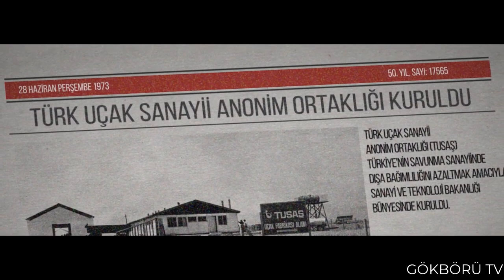TUSAŞ ÇILGIN PROJESİ "SÜPER ŞİMŞEK" GELİYOR ! GELMİŞ GEÇMİŞ EN HIZLI TÜRK SİHAYI ÜRETTİK !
Türkiye yerli ve milli üretime ağırlık verip Türk savunma sanayiide birçok projeyle karşımıza çıkıyor. Bu durum sadece Türk ordusunu güçlendirmekle kalmadığı gibi başta dost ve müttefik ülkeler olmak üzere bu sistemlerin ihracatıda gerçekleştiriliyor.

Türk savunma sanayiinin yıldız firmalarından olan Türk Havacılık ve Uzay Sanayii Tusaş ürettiği ve üreteceği sistemlerle dikkatleri üzerine çekiyor. Anka 3'ten atak-2'ye Milli muharip uçak kaan'dan hürjet'e kadar birçok projeyle Türk ordusuna büyük güç sunmaya hazırlanan Tusaş,Milli muharip uçak ve anka3 için çok kritik bir sistem geliştiriyor

Bildiğiniz gibi Tusaş'ın ürettiği hedef uçak sistemi şimşek sistemi var ve bu sistemin abiside diyebileceğimiz bir sistem geliyor .

Adı ise süper şimşek
TUSAŞ Süper Şimşek, adını bir doğa olayı olan "şimşek"ten alan TUSAŞ Şimşek'in farklı görevler için geliştirilmiş bir modelidir.
TUSAŞ Süper Şimşek, Türk Havacılık ve Uzay Sanayi (TUSAŞ) tarafından Türk Silahlı Kuvvetlerinin ihtiyaçları için tasarlanan, geliştirilen ve inşa edilen hedef insansız hava aracı, havadan-karaya füzesi ve havadan-havaya füzedir.

35 kilograma kadar harp başlığı taşıyabilme özelliğine sahip Süper Şimşek'in; elektronik harp, elektronik destek ve elektronik taarruz görevleri dahil 11 farklı görevde kullanılması planlanıyor. Aynı zamanda KAAN Milli Muharip Uçağı ve ANKA-3 MİUS ile kol uçuşu yapabilme yeteneğine sahip olacağı belirtiliyor. Süper Şimşek, hava savunma sistemleri gibi kritik hedeflere karşı bir seyir füzesi gibi de kullanılabilecek.